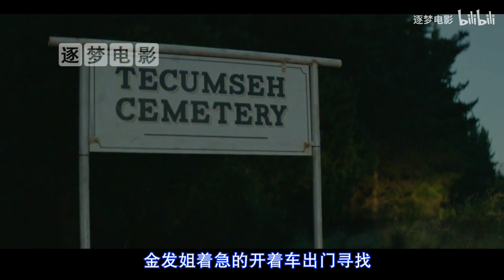大叔捡到一块神奇陨石，可以包治百病，核弹都炸不坏！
今天我们来看一部小成本的科幻电影《终点站》，点大概讲述了未来世界爆发核战争，核弹就像烟花，在地球上空到处绽放！